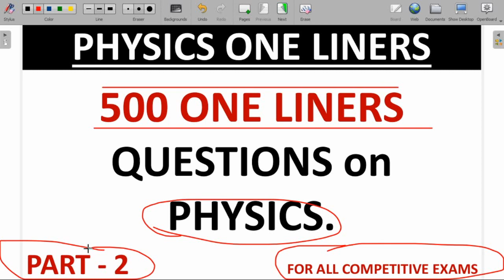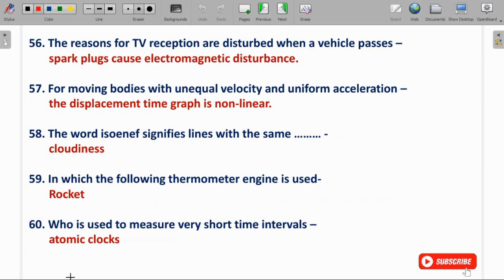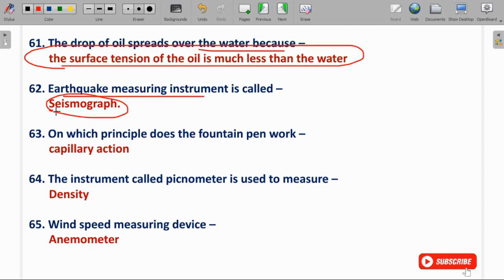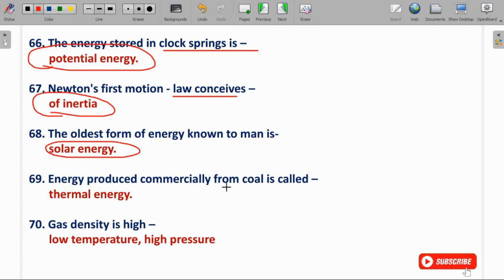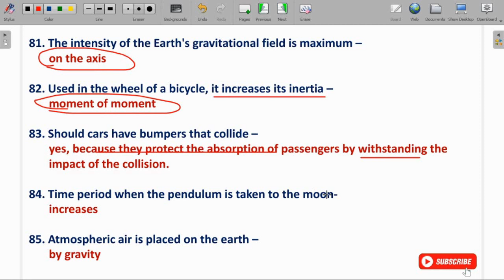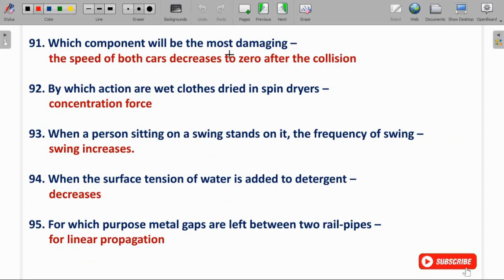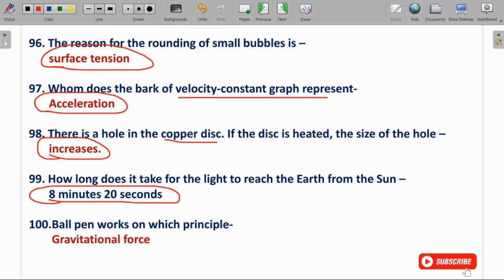Physics One Liners Questions for Competitive Exams | 500 Physics 1 Liner |Part-2